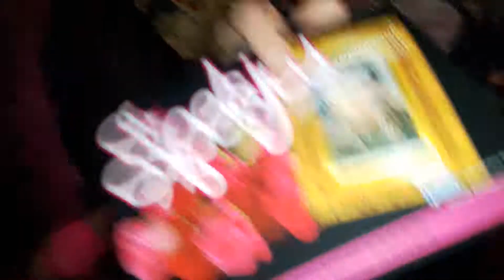De Sypeltjes.🤓..Stelen bij Mij wel de show..😉🤓😁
Op bezoek bij Wie steelt mijn show